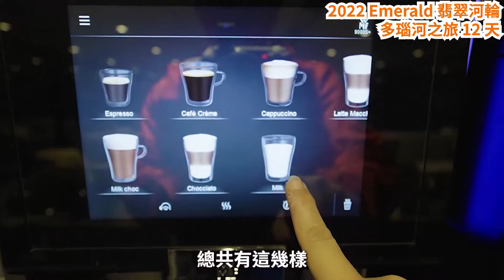[2022 Emerald Luna 翡翠河輪旅行] – Emerald Luna 翡翠早餐輕食介紹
在河輪上，每日早餐供餐時間約為早上 07：30 左右開始，但考慮到每個人的作息不同，有些早起的客人會有用餐的需求，這一點 Emerald Luna 翡翠河輪餐廳也準備好了。